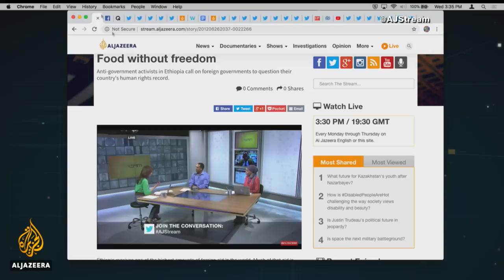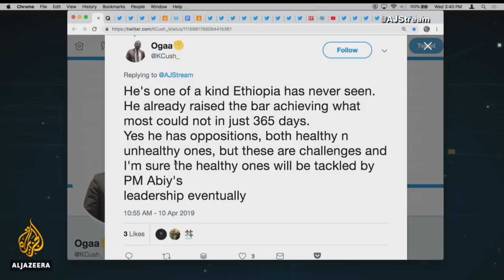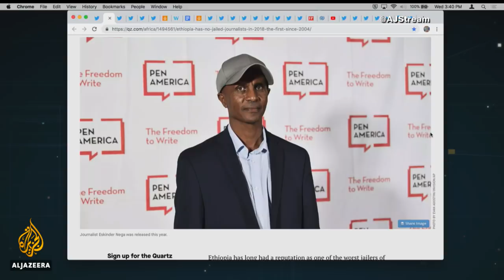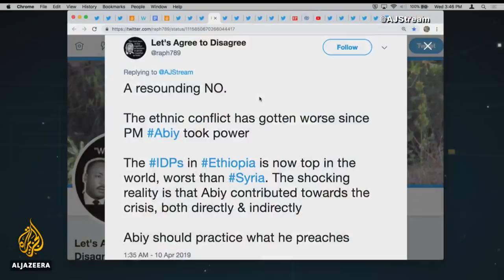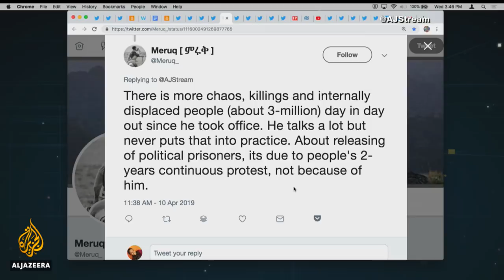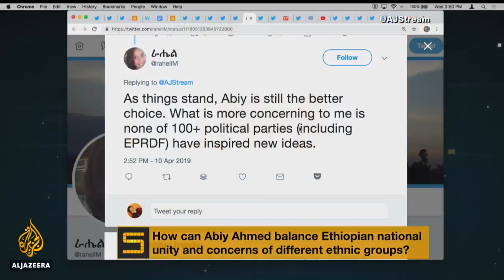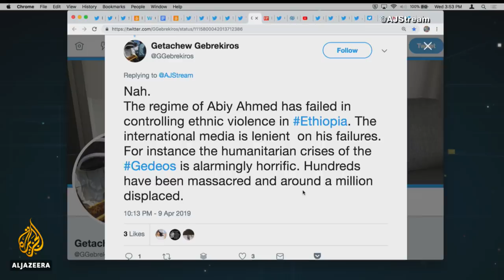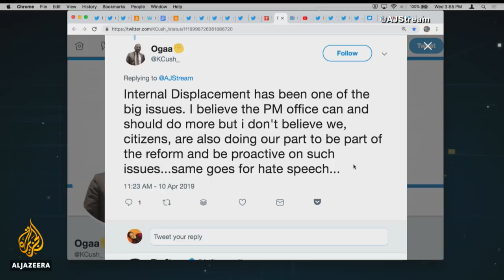🇪🇹 Can Abiy Ahmed build on a lightning start leading Ethiopia? | The Stream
Abiy Ahmed has led Ethiopia at a breathless pace since becoming prime minister a year ago this month, winning praise for tackling a host of internal and regional problems. But as the initial goodwill towards his ascent to the premiership recedes he faces a set of tough challenges that may yet complicate his flourishing reputation.

When Ethiopia's ruling Ethiopian People's Revolutionary Democratic Front (EPRDF) elected Abiy he became the country's first ethnic Oromo prime minister since the EPRDF came to power in 1991. He pledged to heal divisions following deadly protests in the Oromia and Amhara regions that precipitated the resignation of his predecessor Hailemariam Desalegn - and within weeks lifted martial law imposed under a state of emergency. He went on to release hundreds of political prisoners and all imprisoned journalists, signed a peace deal with neighbouring Eritrea and began work on economic reforms aimed at boosting prospects for under-developed parts of the country.

But deep-seated ethnic divisions fester. More than two million people in Ethiopia are displaced, largely due to the impact or threat of ethnic violence. Tensions have been exacerbated by the impact of a prolonged drought. Abiy's plan to boost national inclusivity among dozens of ethnic communities has been undermined by demands from several groups that new federal states be formed. The continuing instability and spectre of Balkanisation has had a knock-on effect on civil cohesion and economic development.

As Abiy enters his second year in charge we'll look at his successes and mis-steps, as well as the continuing disputes and dilemmas he must safely negotiate. Join the conversation.